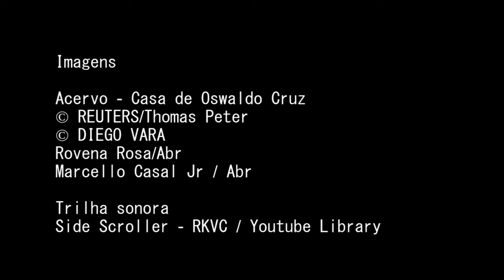Pesquisadora do Instituto Adolfo Lutz diz que bacteriologistas não ficavam só no laboratório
A museóloga Silvana Calixto, do Instituto Adolfo Lutz, explica que, durante o período de epidemias, os cientistas estavam também diante de mistérios, o que se assemelha com a pandemia do covid-19.